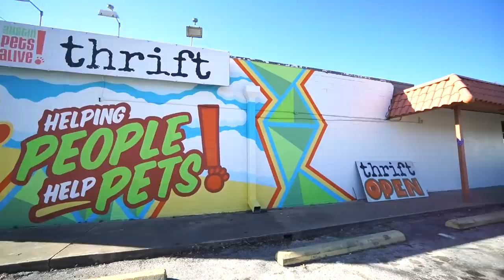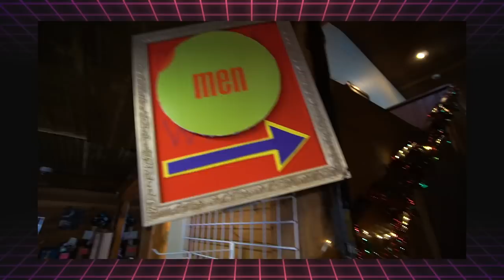WINTER THRIFT TRIP in Austin, TX // What can you get for $50 in ATX?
Happy Sunday fellow thrift lovers!! 😍 Today I'm taking you guys along with me on a come thrift with me adventure and we see what thrifted gems we can find for just $50!!! After I share all of my finds that I picked up thrifting in an amazing try on thrift haul!! How did I do?! 🤩 Did I pick up some epic thrifted gems or what?? 👀

my sunnies :)
my shacket

★ THRIFT SHOPS I VISITED ★
* if you're going to go in person thrifting, stay safe, stay distanced, stay masked, + stay sanitized 💕

Hope Family Thrift
1122 E 51st St.

Austin Pets Alive on 51st
5102 Clarkson Ave.

Austin Pets Alive on Burnet
5801 Burnet Rd.

jess xx
♡ Links! ♡

★ Where I get my music (get a free month w my link)

♡ Equipment ♡

☆ Editing software: Premiere + Premiere Rush

So amazing! Use my link and get a free one month trial! :)

Hi, I'm Jessica Neistadt. I'm a 25 year old style, female empowerment, and lifestyle vlogger living in Austin, TX. Tune in for styling videos, outfit ideas, capsule wardrobes, styling tips, vlogs, thrifting content, and episodes from my boss series. See you in my next video!